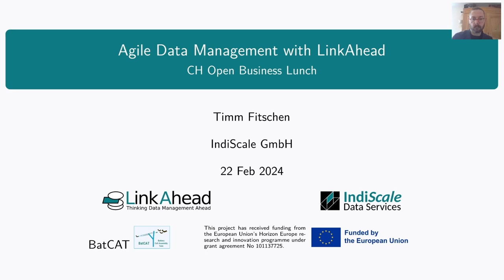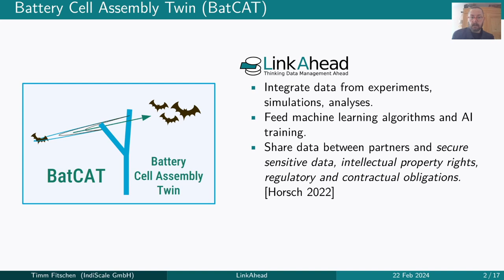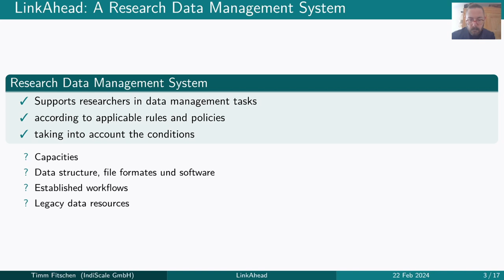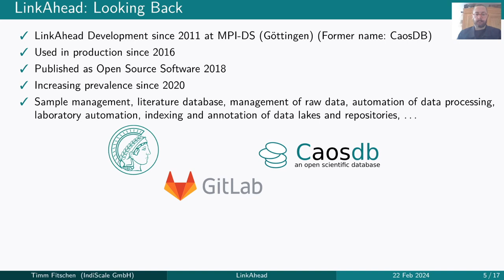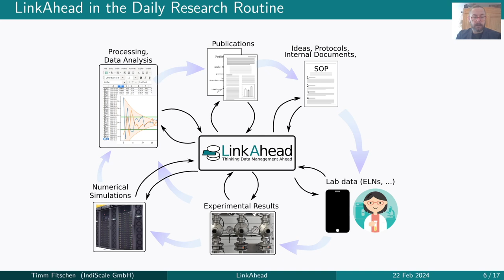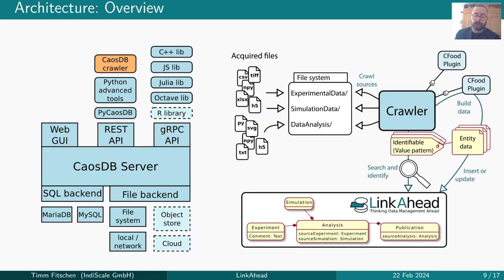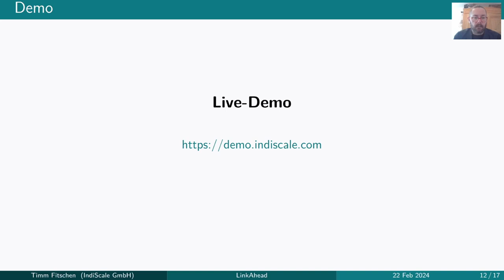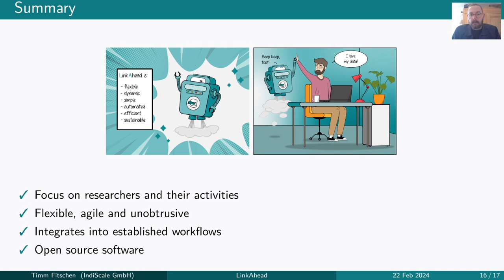CH Open Business Lunch - LinkAhead: Agiles Daten Management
LinkAhead ist eine Open-Source-Software für agiles Datenmanagement. Sie führt heterogene Daten aus unterschiedlichen Quellen zusammen, macht diese durchsuchbar und automatisiert Prozesse der Datenverarbeitung und des Datenmanagements. Als Schnittstelle und Brücke verbindet sie Software für die Datenakquise z.B. Surveysysteme, Sensoren, elektronische Laborbücher mit Systemen für Analyse, Simulationen, Machine Learning sowie mit Dateisystemen und Archiven. LinkAhead bietet Full-Audit-Trail und Versionierung der gespeicherten Daten, Module für Qualitätsmanagement, Sample- und Asset-Management, sowie ein ETL-System.

Viele unabhängige Module und das flexible Datenmodell erlauben es, das Datenmanagement mit LinkAhead agil zu gestalten und kontinuierlich an neue Bedürfnisse und Rahmenbedingungen anzupassen ohne auf eine Migration von Bestandsdaten angewiesen zu sein. Der Vortrag demonstriert die Zusammenführung und Anreicherung von Daten aus opendata.swiss.